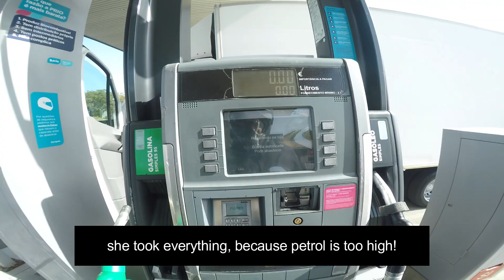TRAFFIC THINGS 3.0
Mais um dia de peripécias no trânsito, daquilo que é a minha rotina, coisas bizarras, tais como: sinais vermelhos, estacionamento, mudanças de direção, telemóveis e outras aberrações.

Another day of shenanigans in traffic, my routine, bizarre things, such as: red lights, parking, changes of direction, cell phones and other aberrations.